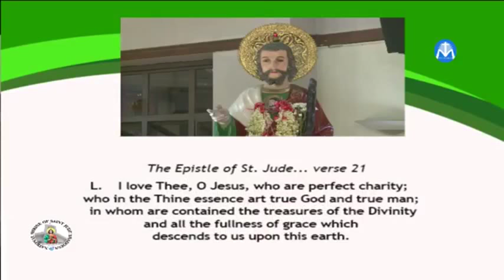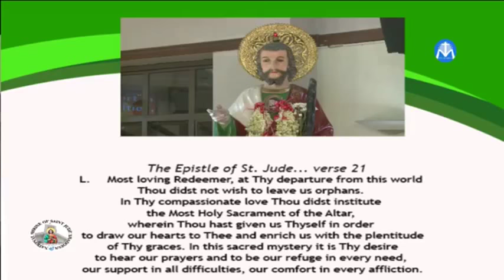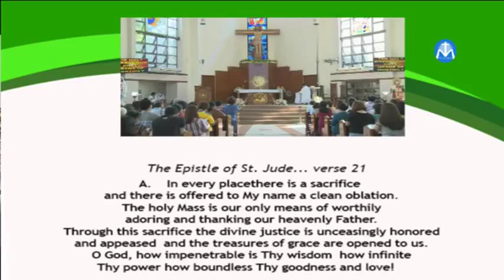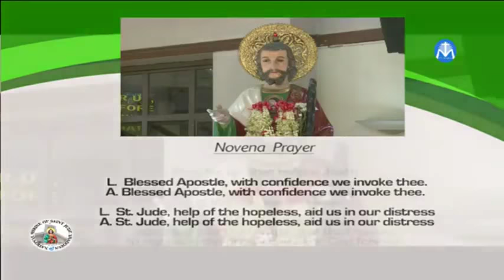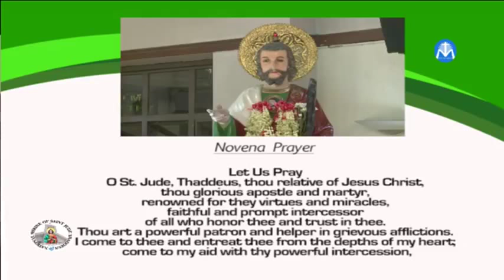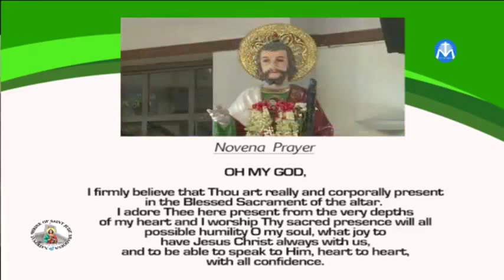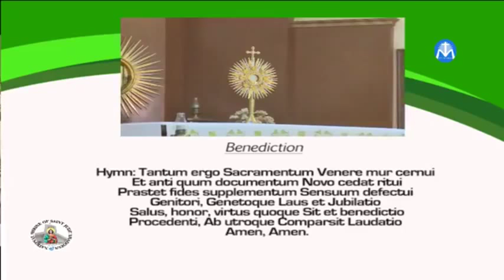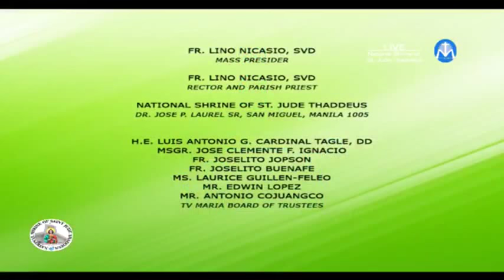National Shrine of St. Jude | 1st Thursday of February Mass | 1 February 2018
Holy Mass from the National Shrine of Saint Jude Thaddeus, San Miguel, Manila on the occasion of the First Thursday for the Month of February. Presided by Rev. Fr. Linus E. Nicasio, SVD, Parish Priest